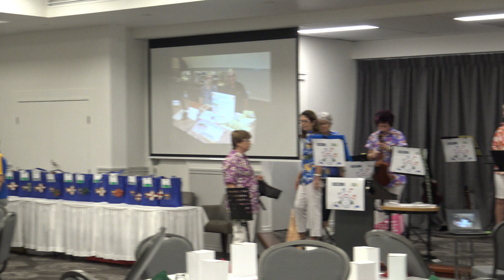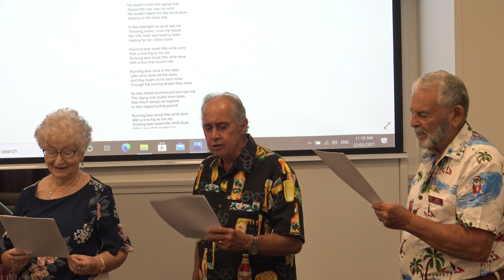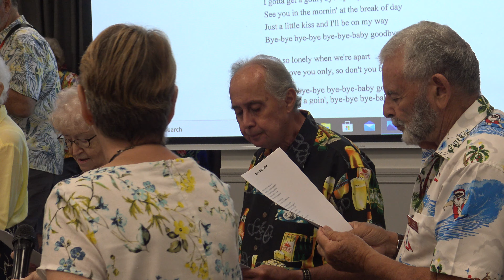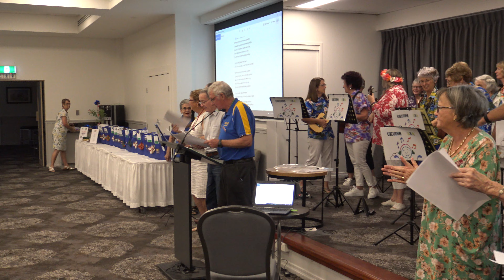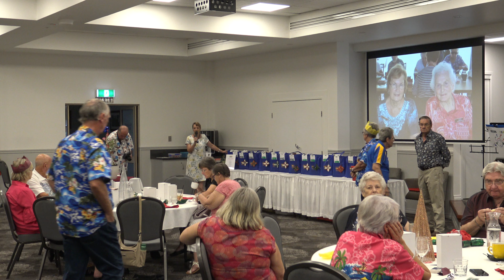2021.3.22 U3A belated Xmas Dinner at the Frenchville Sports Club